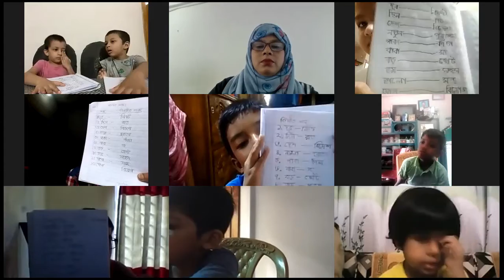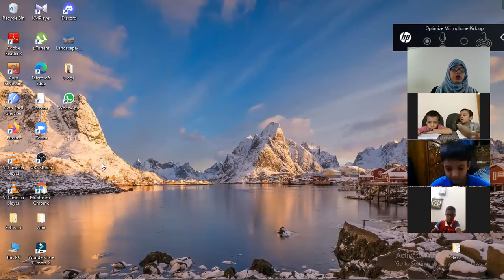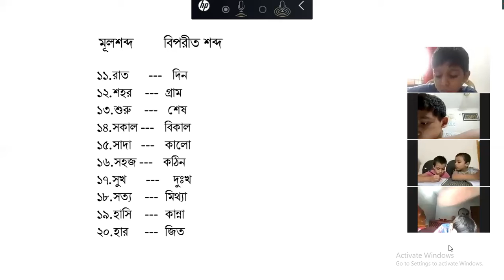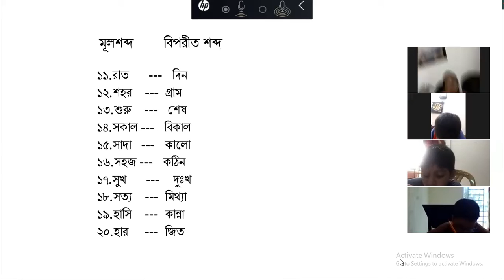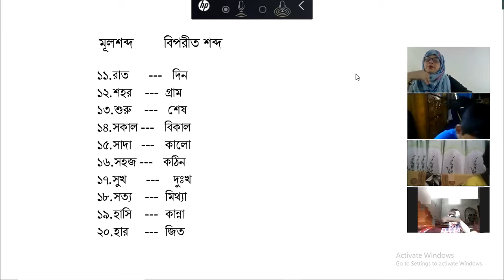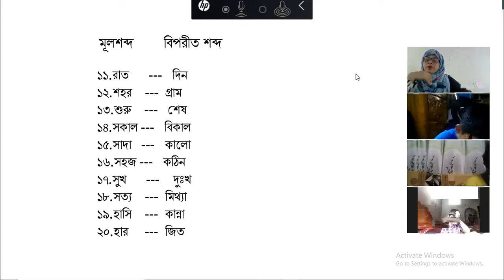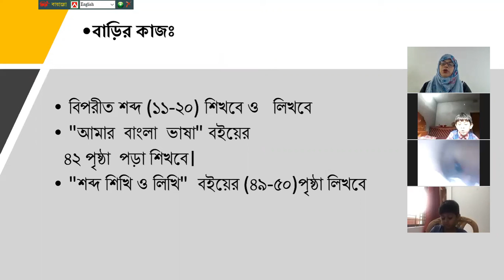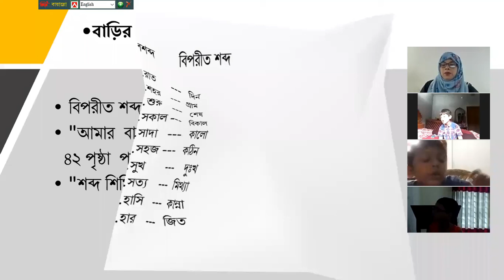KG-Bangla (English Medium) Suriya Begum assistant teacher RPLSC